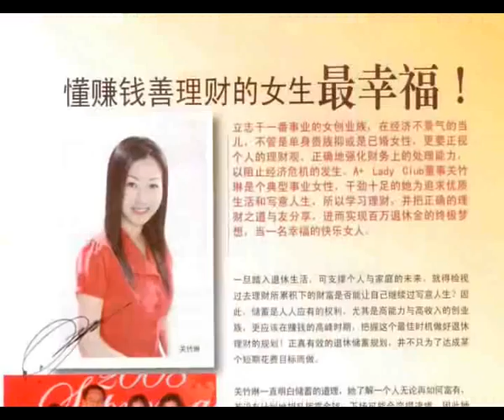名人访谈 关竹琳 (Kuan Chu Ling)——模范A+女生~第2节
关竹琳，一个非常诗情画意的名字。她的外貌也与她的名字一样讨喜，长得甜美，尤其是脸上常常挂着亲切的笑容，让人感觉非常舒服。

从小，父亲让她立下环游世界的愿望，母亲则灌输她储蓄的重要性，间接促使她加入寿险界，一个可以一圆她到世界各地旅游的梦想，也能把储蓄的讯息，传达给身边每一个人的事业。

身为A Plus理财集团执行董事，关竹琳在节目中畅谈职业女性如何兼顾家庭、事业与友情。分享成就的同时，她也不吝啬的透露她如何创造精彩的人生。